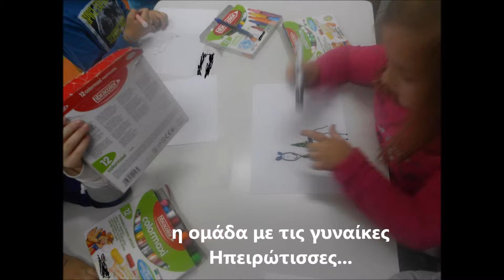Αφίσα 28η Οκτωβρίου 1940